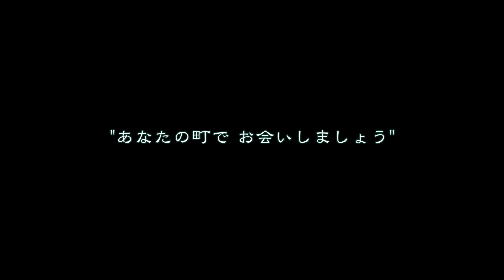樽木栄一郎 ／ 『ett』ダイジェスト版［コメント動画付き］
【配信】

【CD通販】

【樽木栄一郎 初のソロ弾き語りアルバム "ett(エット)" 絶賛発売&配信中!!】

テーマは原点回帰

丸裸の弾き語り作品を出す事で
これから先の活動への
決意表明のような気持ちも込めています。

アルバムタイトルの “ett” (エット)は
故郷 広島の方言で “たくさん”
旅の思い出の場所 スウェーデン語で“1”
ここまでのたくさんの出会いに感謝しつつ
新たな1歩をとゆう意味を込めて。

ジャケットイラストは
同郷の素晴らしき絵描き
ヒラノトシユキ君による書き下ろし

ライブ会場の手売りのみで2000枚を売り上げた
自主制作CD『hete』にも収録された
『おじぃさんとイヌ』の再録は
沢山のリスナーに聴いてほしい名曲。

【曲目】
1. 潮待ちバラッド
2. 傘と少年
3. from west town
4. mum
5. M.O.N.O.
6. メグリメグル
7. 六弦のマーチ
8. a river song
9. ミナモホトリテ(スコットランド民謡)
10.ラバライ
11. おじぃさんとイヌ

【演奏者】
Vocal,Classical guitar,12th Strings： 樽木栄一郎

Songs & Lyrics：樽木栄一郎
Recording,Mix,Mastering engineer：出原亮(福山Cable)
イラスト：ヒラノトシユキ
ディストリビュート(販売元) : First call Recordings

未発表曲、レア音源の試聴や販売、
過去のグッズ紹介なども公開しております。
ライブ配信の際の webチケット販売やサポート(投げ銭)でも
活用しておりますので フォロー&サポートのほど宜しくお願い致します